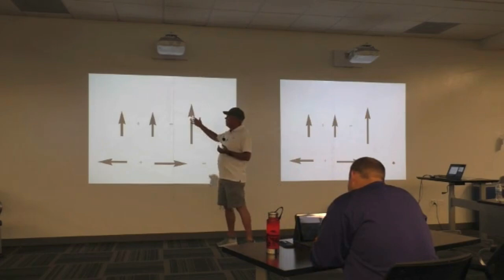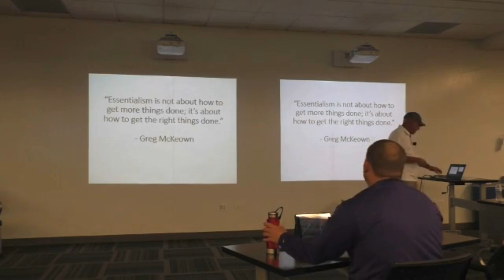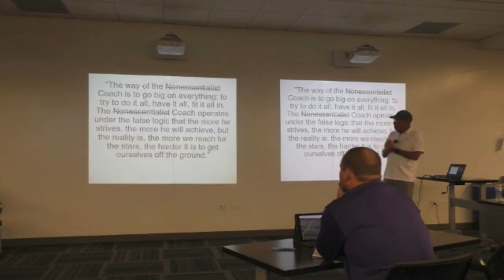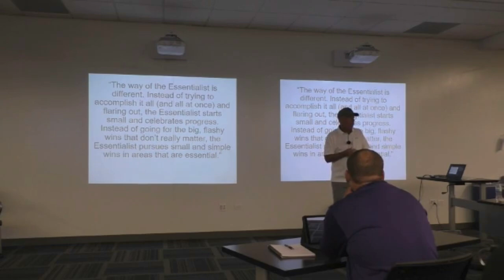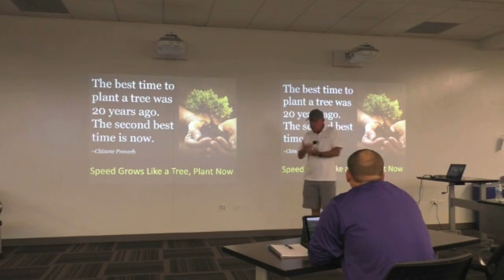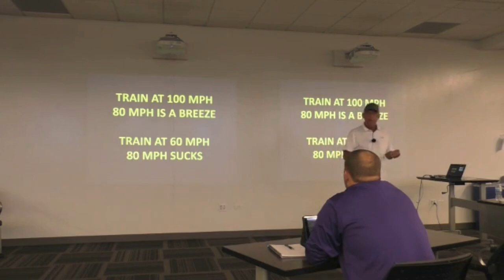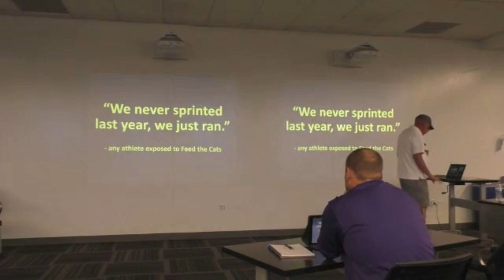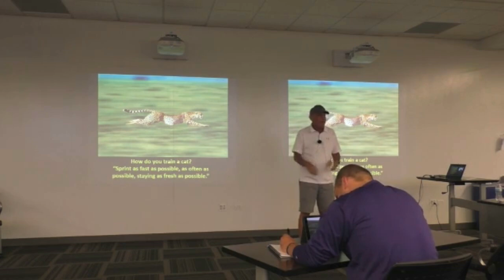Making Speed the ONLY Priority in the Off-Season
- The Subtle Art of Not Giving a F*ck
- Atomic Habits
- The Practice of Groundedness

Get certified by the Universal Speed Rating & start building your speed community

Feed the Cats is a revolutionary way of training, coaching, and teaching that values specificity, essentialism, performance, and love. After gaining a world-wide following in Track & Field, FTC has now gained a foothold in American football, along with other sports.